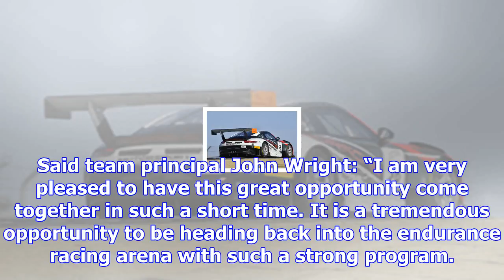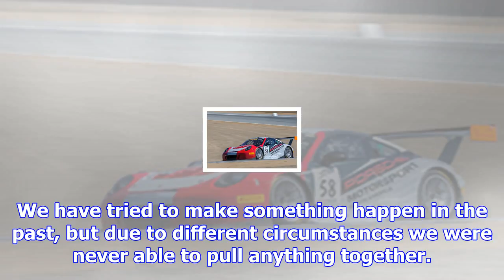Long, nielsen team with wright motorsports in imsa gtd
Long has spent 15 years as Porsche’s only American factory driver, and piloted a Wright Motorsports ...